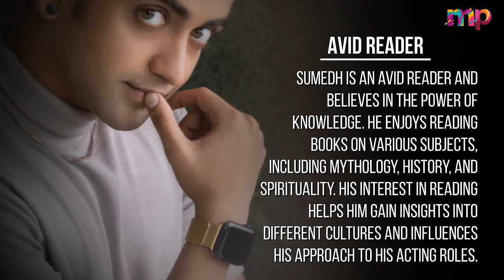Krishna Aka Sumedh Mudgalkar Lifestyle 2023, Wife, Income, House, Cars, Family, Biography, Movies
Mudgalkar made his acting presentation in Channel V's Dil Dosti Dance, a dance-based youth show where he depicted the job of Raghav also known as Raghavendra Pratap. At that point he got known for depicting the negative job of Yuvraj Sushim in the Indian chronicled dramatization Chakravartin Ashoka Samrat.
Sumedh next moved to the Marathi entertainment world with an appearance in the 2016 film Ventilator as Karan. He at that point showed up in Manjha, which was his first film as a lead entertainer, wherein he depicted the part of a mental case named Vicky.[4] In 2018, Sumedh assumed the part of Salil in Bucket List.Currently he is going for the Marathi film Mann Yedyagat Zaala.
Since 2018, Sumedh has been assuming the part of Lord Krishna in Swastik Picture's artful culmination Radhakrishn what began on 1 October on Star Bharat. In 2018, he included in the Marathi music video "Bekhabar Kashi Tu" close by Sanskruti Balgude.